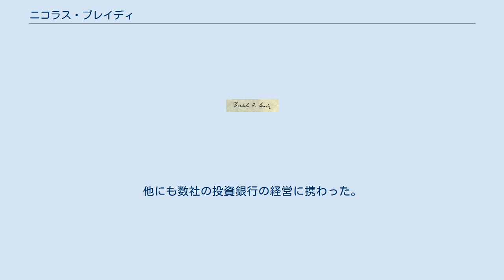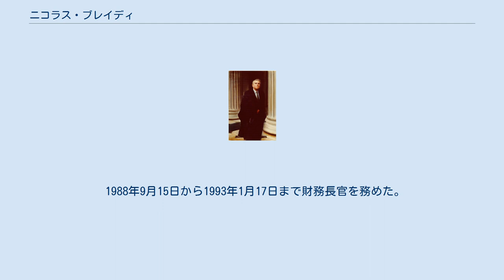ニコラス・ブレイディ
ニコラス・フレデリック・ブレイディ（Nicholas Frederick Brady, 1930年4月11日 - ）は、アメリカ合衆国の政治家。
ロナルド・レーガン政権とジョージ・H・W・ブッシュ政権で第68代アメリカ合衆国財務長官を務めた（在任：1988年9月15日 - 1993年1月17日）。
 1930年4月11日にニューヨーク州ニューヨークのマンハッタン区で誕生する。
 1952年にイェール大学人文学部を卒業し、1954年にハーバード・ビジネス・スクール修士課程を修了した。
同年に大手投資銀行であるディロン・リードに入社した。
 1970年から1988年までディロン・リード会長を務める。
他にも数社の投資銀行の経営に携わった。
 1982年4月20日から1982年12月27日まで、ニュージャージー州選出上院議員のハリソン・A・ウィリアムズ・ジュニアが辞職したことによって共和党上院議員を務め、再選は求めなかった。
上院で彼は軍事委員会及び銀行委員会・住宅都市事務委員会に所属した。
 1988年9月15日から1993年1月17日まで財務長官を務めた。
 彼と妻のキャサリンの間には4人の子供がいる。